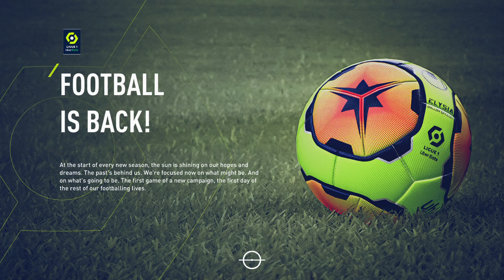FIFA 21_20220531101734